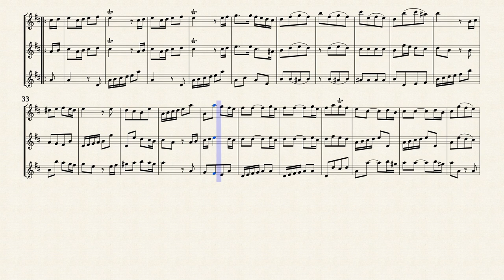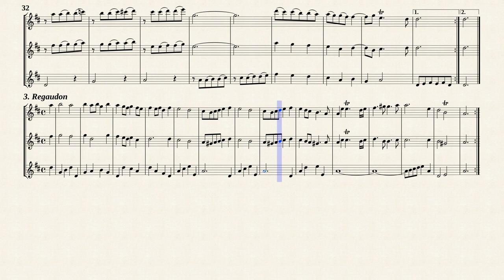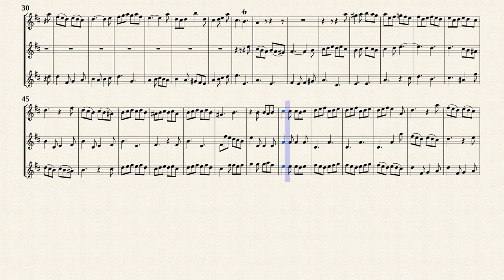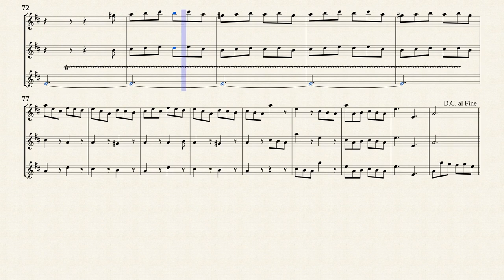Quantz, J. J. _ Trio Sonata D-Dur, QV 3.3.2 [3 Trv.]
Arr. by : Erich Doflein (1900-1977)
Trio Sonata D-Dur, QV 3:3.2
from " 3 Triosonaten für 3 Flöten, QV 3:3 "
Transposed by IMSLP#843696 PDF file.
Nagel's Musik-Archiv, No.116
Hannover: Adolph Nagel's Verlag, 1935
Public Domain